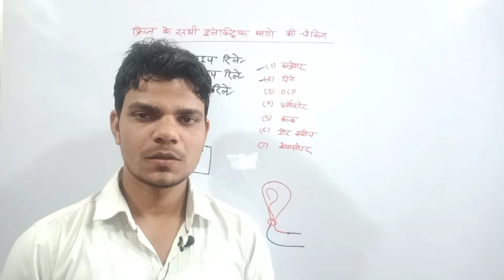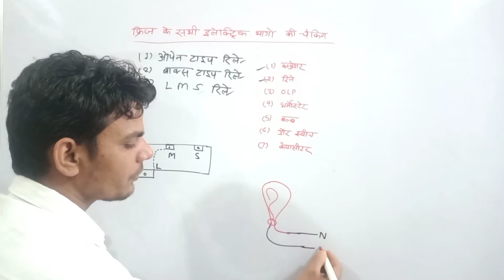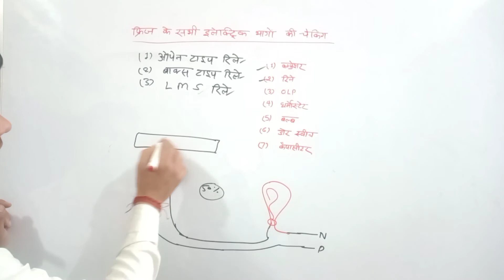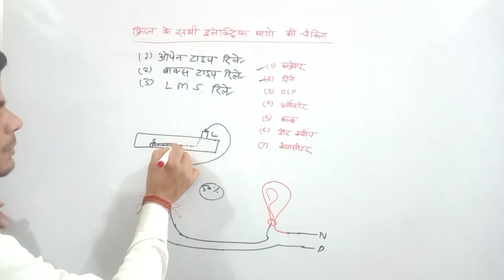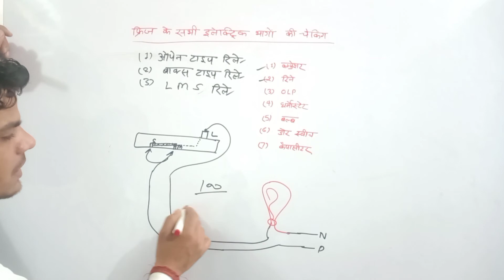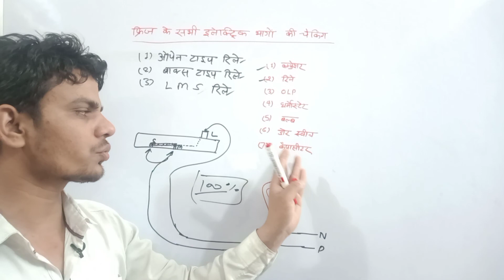LMS रिले की चेकिंग कैसे करें।।how to check LMS relay।।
इस चैनल पर सभी प्रकार के इलेक्ट्रिकल इंजीनियरिंग एंड इलेक्ट्रॉनिक्स इंजीनियरिंग से संबंधित वीडियो मिलेंगी।

Video about 👇👇👇👇
इस विडियो में आपको lms रिले की चेकिंग कैसे करते हैं बताया गया है यदि आप हमारे चैनल पर इसी प्रकार बने रहते हैं तो आप निम्नलिखित जानकारियां भी प्राप्त कर सकते हैं।।

हमारे इस यूटयूब चैनल पर सभी प्रकार के घरेलू उपकरण जैसे - 1 विंडो ac
2स्प्लिट ac
3कार ac
 4सिंगल डोर फ्रिज
 5डबल डोर फ्रिज
 6सभी प्रकार की हाऊस वायरिंग
 7सभी प्रकार के मोटर बाइंडिंग
 8 हीटर
 9 गीजर
10 वॉशिंग मशीन
 11वाटर कूलर
 12deep फ्रीज़र
 स्टेबलाइजर
  इनवर्टर
  LED बल्ब
  डीटीएच चर्जिंग लाइट, टॉर्च , इलेक्ट्रिक बोर्ड , बैट्री चार्जर , ट्रांसफॉर्मर bainding , मिक्सर,प्रेस, आदि की रेपैरिंग सम्बंधित विडियो theory + प्रेक्टिकल के साथ मिलेंगी